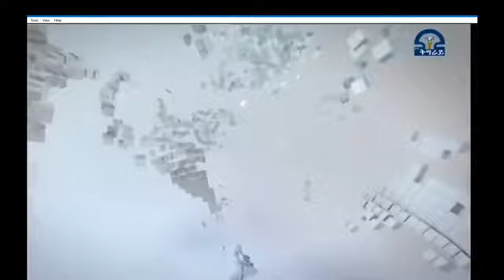4 ኪሎ ከመግባት የሚከለክለን ማንኛውም ሀይል የለም ጌታቸው ረዳ የዛሬው ንግግር Tplf | Getachew reda latest interview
Getachew reda speech today | Getachew reda latest interview |
4 ኪሎ ከመግባት የሚከለክለን ማንኛውም ሀይል የለም ጌታቸው ረዳ የዛሬው ንግግር Tplf Getachew reda latest interview

| Ethiopian_news Ethiopia | Zehabesha | Etv

ሰበር ዜና: አሜሪካ ሽብርተኛውን ህወሓት አስጠንቀቀች | 170 ከባድ መኪና ታገተ |

ገራሚ የሆነ ሽለላ ታዳሚውን ያስጨበጨበ ሽለላ Ethiopia Ethiopianews zehabesha news today